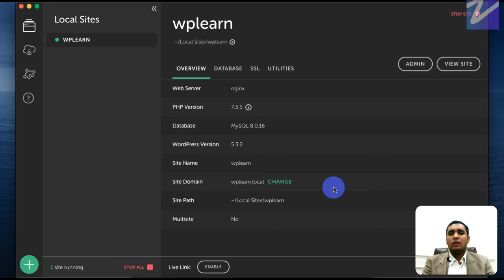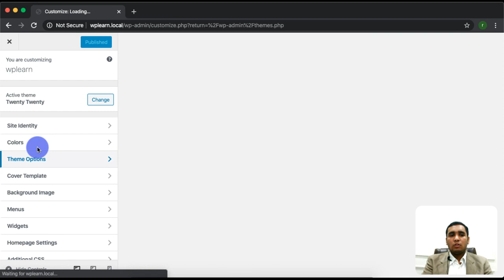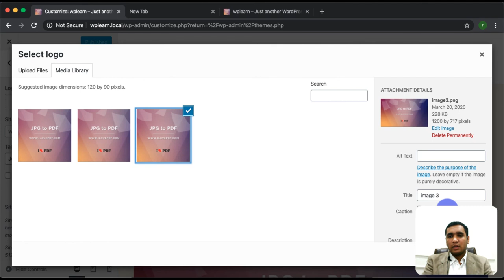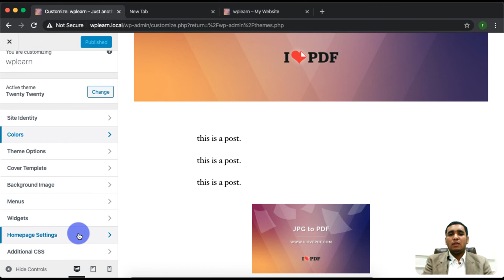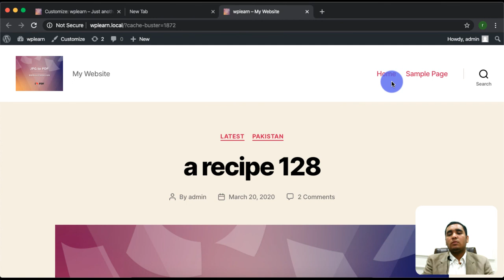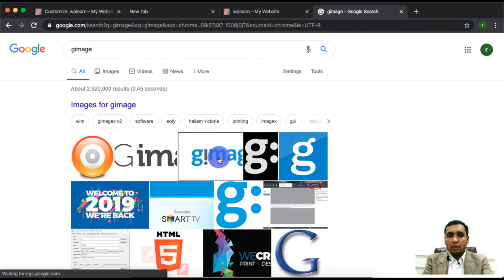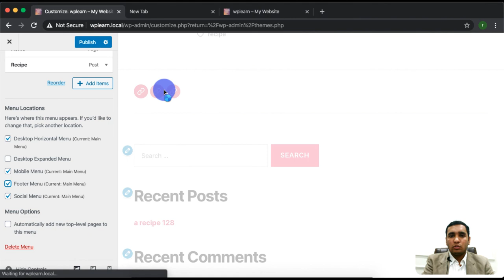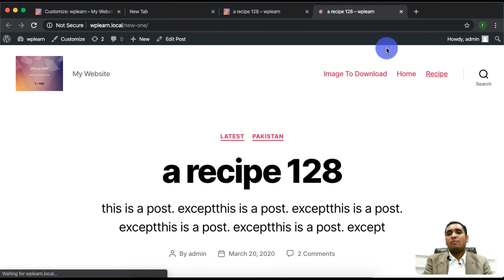Appearance Tab 100% Explained, Themes, Customize, Widgets, Menus, Hidden Options Explained.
Hi there,
In this video I will explain to you the appearance tab in Wordpress and all Basic/Hidden Options in the appearance tab and in its sub-tabs. So Let's get started.

Themes Tab inside the appearance tab:
         Themes tab is used to add/edit/remove any theme on our Wordpress website. so you can guess, it is quite an important tab in the WordPress website.
first of all, you can see all available themes in your Wordpress website, then you can add a new theme in your website to add a new theme to follow these steps:
1) open your WordPress website.
2) go the “Dashboard” of your WordPress website.
3) Click on “Appearance” menu item
4) select “themes” under “appearance” tab
5) here you can see all your available themes
Hurray! you have successfully added your theme to your website.

Now comes, how you can change the theme of your WordPress website easily. So, to change the theme of your WordPress website follow the following steps,
1) open your WordPress website.
2) go the “Dashboard” of your WordPress website.
3) Click on “Appearance” menu item
4) select “themes” under “appearance” tab
5) here you can see all your available themes
6) select a theme you want to activate
7) Click the “activate” button of that theme
8) The theme is activated and running on your website.

This is how you can change the theme of your WordPress website.

That's pretty much all in the "Appearance || Themes" tab.

Now, "Appearance || Customize" tab.
Okay, to put it in simple words, the Customize tab is used to customize the currently activated theme in your Wordpress website.
You can do many useful things in this tab like, you can set your Wordpress website
1) logo.
2) favicon/site-icon.
3) theme font/typographic settings
4) theme color settings
5) theme widgets
6) theme menu
7) theme additional CSS
8) theme footer copy-right text.
and many other useful options.
So, the Customize tab of the Wordpress website definitely deserves a detailed look.

after that comes widgets of your website.
Widgets are the block of code that performs a specific functionality and you can use these bocks of core again and again on your website.
To use Widgets, you define different "Widgets Area" on your website and then place different widgets in these widget areas.
There are many useful widgets options you can use to add beautiful/useful functionality in your website, some of the most used widgets are
1) show recent posts
2) show recent comments
3) meta-data widget
4) archive widget
5) login form widget
6) post categories widget
7) post tags widgets
8) show products widget

Next, Comes Menus:
The lecture continues in Part-2.